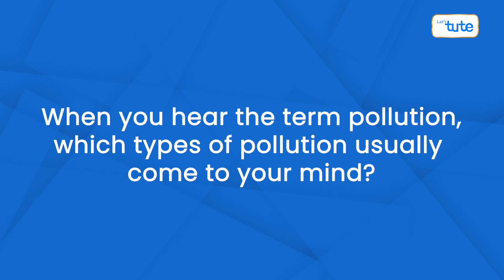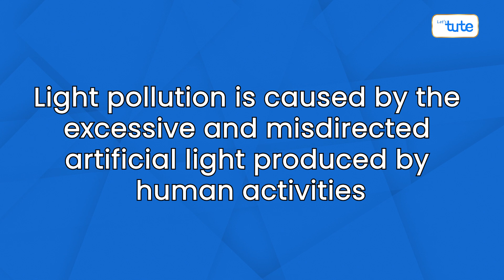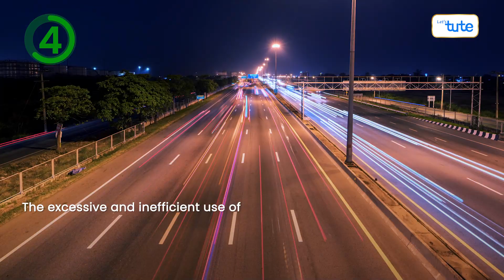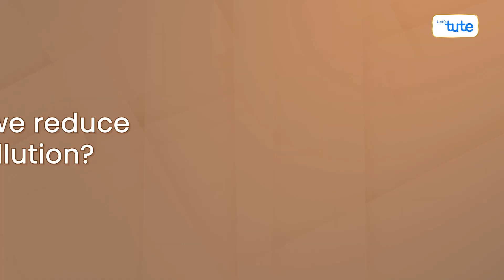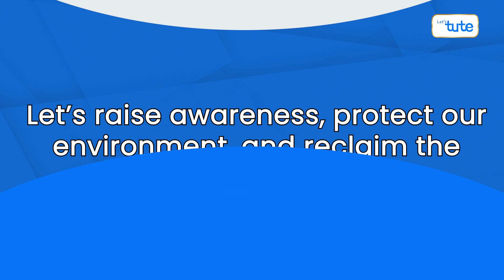What is Light Pollution & It's Effects | Letstute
In this thought-provoking video, we explore the pervasive issue of light pollution and its profound effects on our environment and well-being.

Join us as we shed light on the often-overlooked consequences of excessive artificial illumination on our night skies. Unravel the mysteries behind light pollution, understanding how it interferes with the delicate balance of our natural ecosystem and human life.